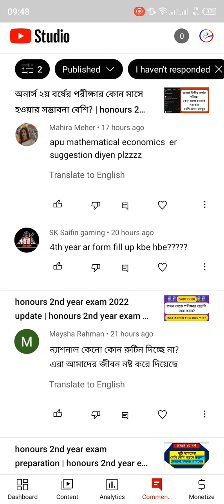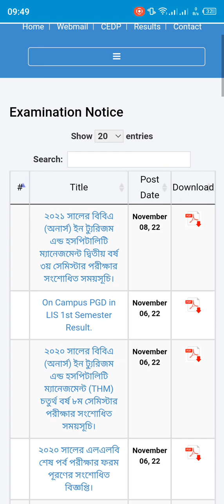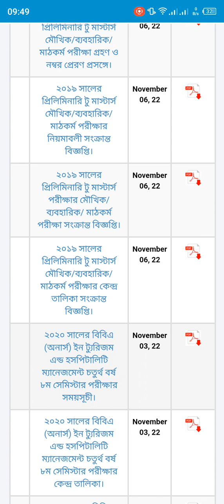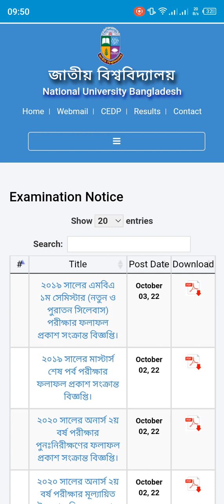জাতীয় বিশ্ববিদ্যালয় আমাদের জীবন নষ্ট করে দিচ্ছে | students of National University | nu life straggle